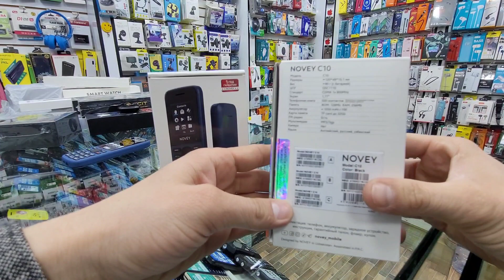Novey C10 perfektum rum karta uqiydi narxi 35$ murojat uchun dostavka bor